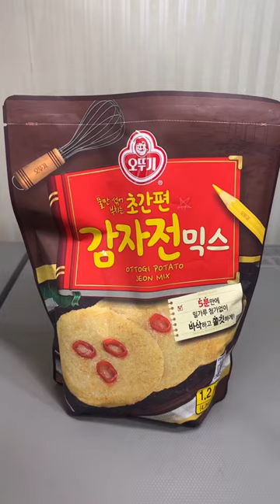그래! 이정도면 “초간편”이라는 수식어가 붙을만해!! Super simple!!